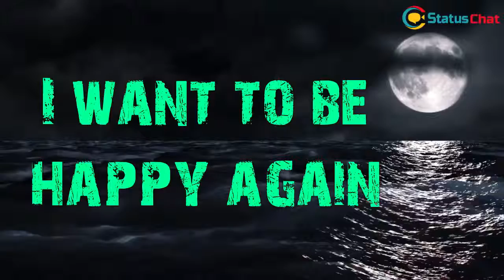NO ONE UNDERSTANDS /// NEW WHATSAPP STATUS VIDEO// VIVEKKUMAR RAMBILLI